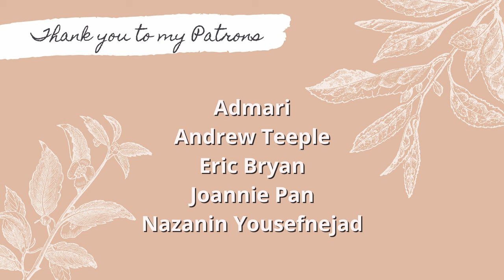Gongfu Tea Hack - Measuring Your Brewing Vessel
Did you know that you can tell how much liquid a teapot can hold just by weighing it? This simple hack makes it easy to measure the capacity of any brewing vessel but is especially handy for smaller gaiwans and teapots. It also makes it easier to judge how many grams of tea leaves you need.

Please let me know if you have questions about tea or if there is anything that you would like to see on the channel.

Nicole Wilson
USA

SHOT WITH:

Canon EOS Rebel T7i

AMAZON RECOMMENDATIONS: